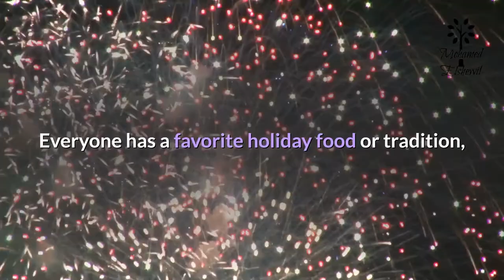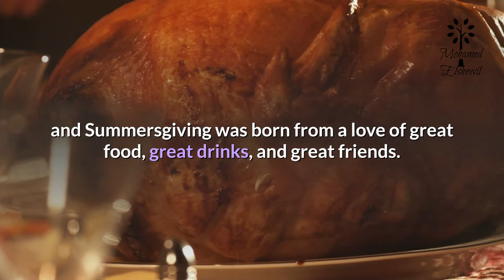summersgiving saturday after the summer solstice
Summer Solstice

SUMMERSGIVING
The Saturday after the Summer Solstice, gather your friends and family to celebrate Summersgiving! This day is designed to combine all the fun of summer with America’s favorite Thanksgiving food. It’s a celebration of life, rooted in gratitude, to be shared with the friends and food that make life fun.
Everyone has a favorite holiday food or tradition, and Summersgiving provides the opportunity to bring them all together under the sun and stars for one big celebration. Make a feast and share the dishes that mean celebration with a broader crowd of friends and family. Let the joy and fun memories grow year after year!
HOW TO OBSERVE
Grab the turkey (what Thanksgiving dinner would be complete without one) and serve it with all your favorite holiday foods and eat them in celebration of the day. Or, reinvent the holiday classics and share your Summersgiving favorites on social media with Summersgiving. Be sure to invite all your friends and family and tell everyone it’s time to party Summersgiving style. Keep detailed notes of your festivities with this handy Summersgiving Notebook.
SUMMERSGIVING HISTORY
 Around the year 2009, Robert Solomon created a Thanksgiving BBQ with his best friends to celebrate summer and all the food he thought he could only have at Thanksgiving. He loves turkey and all the rich side dishes that come with it. They drank cranberry martinis into the night, and Summersgiving was born from a love of great food, great drinks, and great friends.
In 2019, the Registrar at National Day Calendar proclaimed Summersgiving to be observed on the Saturday after the Summer Solstice annually.